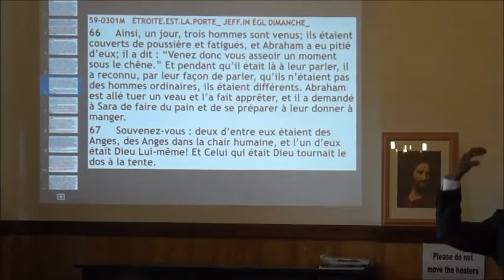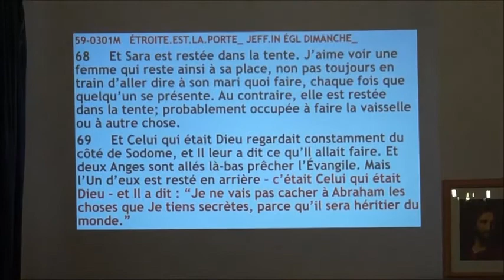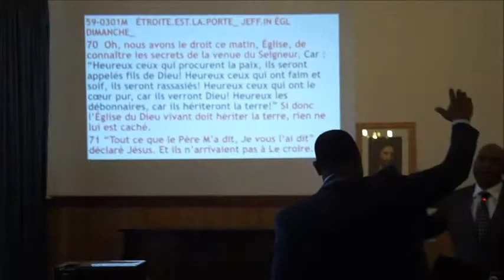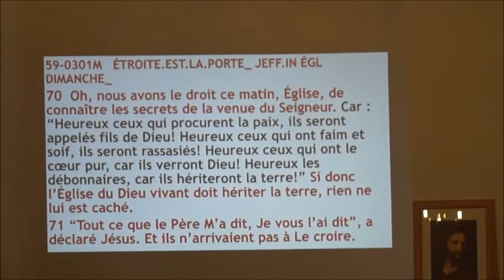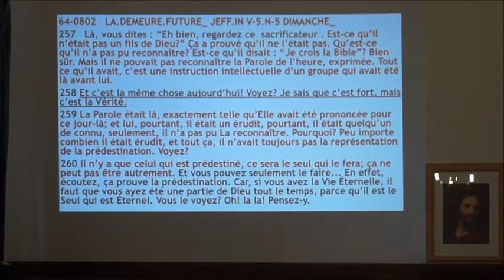LE PLUS GRAND OBSTACLE A SURMONTE 2.